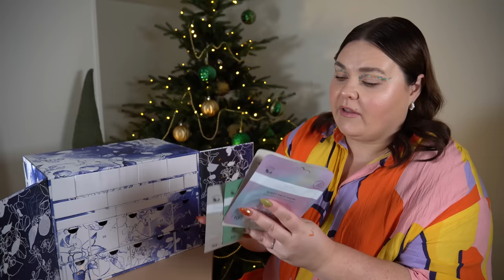ÖPPNAR CAMILLA PIHL ADVENTSKALENDER 2023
♥ Produkter jag nämnt i videon (alla länkar är Reklamlänkar):
Camilla Pihl adventskalender 2023